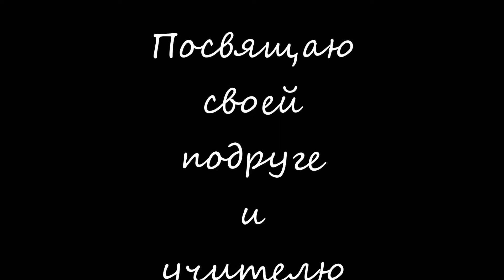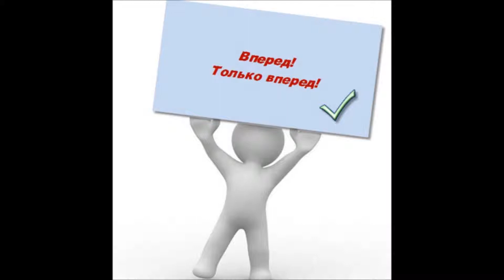Посвящаю подруге Марине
Собственная книга.  Хочу  писать. Как не остановиться на полпути?